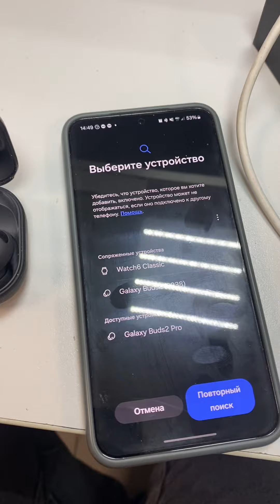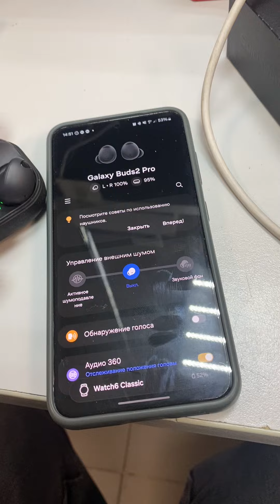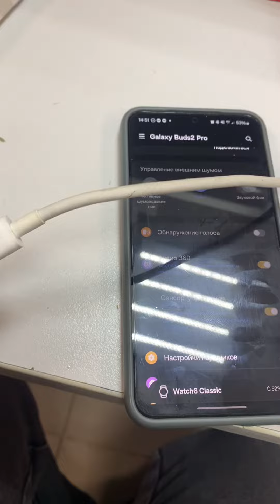Galaxy bass 2 pro